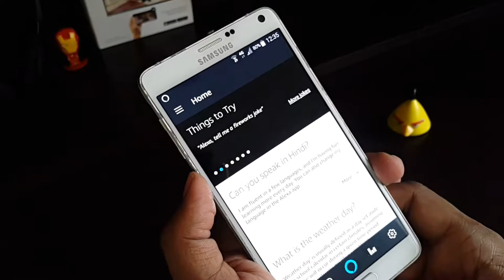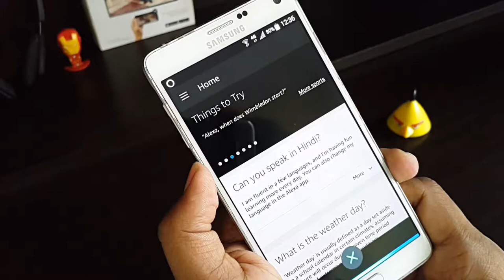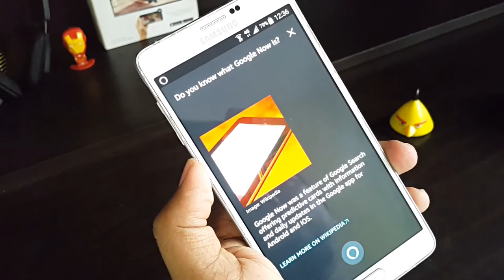One thing that alexa cannot do which Google can||2018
Alexa vs Google. One thing that alexa cannot do which Google can…